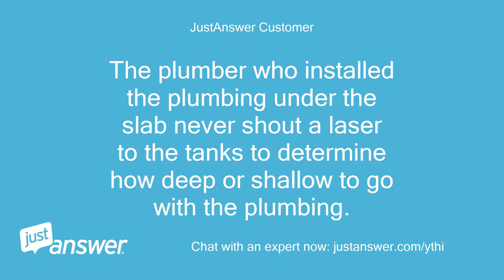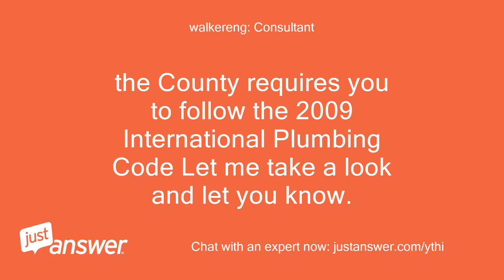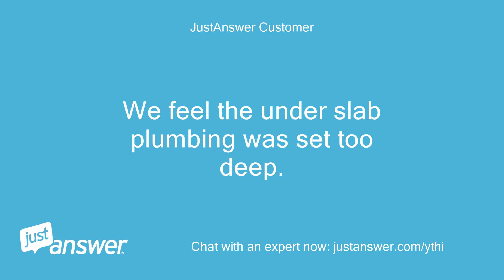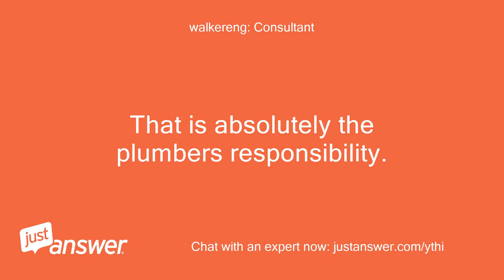Is there a minimum or maximum depth that the under the slab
JustAnswer Customer: Is there a minimum or maximum depth that the under the slab plumbing is required to be for a new concrete slab with beams?
Pearl Wilson: Assistant: OK.
Pearl Wilson: Assistant: Tell me a bit more about what's going on so we can help you best.
JustAnswer Customer: We have a new construction on a home and we have an issue with there not being enough grade from the sewage line to our fairly new septic system.
JustAnswer Customer: The plumber who installed the plumbing under the slab never shout a laser to the tanks to determine how deep or shallow to go with the plumbing.
JustAnswer Customer: We are trying to determine if he could have went more shallow with the new plumbing that would allow enough grade to the septic system
Pearl Wilson: Assistant: Is there anything else important you think the Structural Engineer should know?
JustAnswer Customer: The sewage line coming out of the foundation is 33" deep.
walkereng: Consultant: Do you have a site plan or a foundation plan that you could share with me?
walkereng: Consultant: There is a button on the Chat Window that allows you to attach files.
JustAnswer Customer: No.
JustAnswer Customer: There was no plan.
JustAnswer Customer: I drew out a floorplan and my GC has built off of that.
walkereng: Consultant: What city and state are you located in?
JustAnswer Customer: Blue Ridge Texas, Collin county
walkereng: Consultant: the County requires you to follow the 2009 International Plumbing Code Let me take a look and let you know.
walkereng: Consultant: Each jurisdiction can specify clearances in Section 305
walkereng: Consultant: There is now specific depth required, but it does cover how to protect your plumbing pipes.
walkereng: Consultant: The old rule for minimum plumbing pipe fall is 1/4" per foot.
walkereng: Consultant: Let me know if you have any more questions
JustAnswer Customer: Basically we are having to add a lift station to our existing septic because there is not enough grade from house to tanks.
JustAnswer Customer: We feel the under slab plumbing was set too deep.
JustAnswer Customer: I'm telling my GC my plumber should be responsible for this due to the fact every master plumber we have spoke to said he should have shot a laser to the tanks to build his plumbing to accommodate that.
JustAnswer Customer: Any thoughts?
walkereng: Consultant: I agree with your statement above.
walkereng: Consultant: That is one of the key requirements for sewer installation, you have to have the correct grade to your plumbing lateral or septic system.
walkereng: Consultant: That is absolutely the plumbers responsibility.
walkereng: Consultant: Experts are credited for each adequately Rated answer they provide.
walkereng: Consultant: If you have additional questions, please let me know.